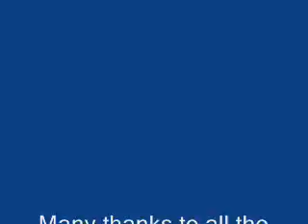Back to the 100 Day Challenge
Back and inspired to do the next 100 Day Challenge !! Let's get this party started babe !